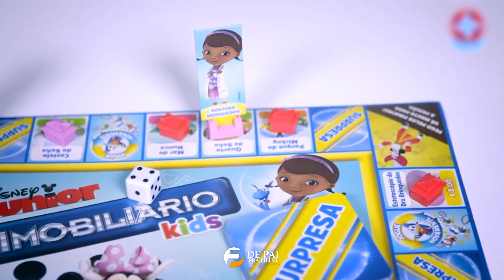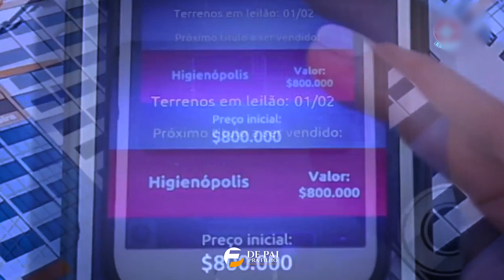COMO JOGAR BANCO IMOBILIÁRIO COM ESTRATÉGIA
COMO JOGAR BANCO IMOBILIÁRIO E ESTRATÉGIA

VOCÊ SABE COMO JOGAR BANCO IMOBILIÁRIO E ESTRATÉGIA

AS ESTRATÉGIAS PARA JOGAR BANCO IMOBILIÁRIO!

COMPROU BANCO IMOBILIÁRIO, NÃO SABE COMO
Então confira nosso vídeo "COMO JOGAR BANCO IMOBILIÁRIO E ESTRATÉGIA"

 @De Pai Pra Filho FINANÇAS E EMPREENDEDORISMO